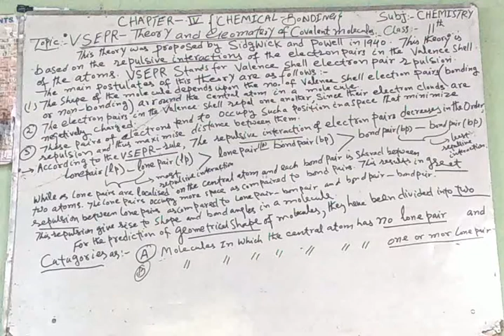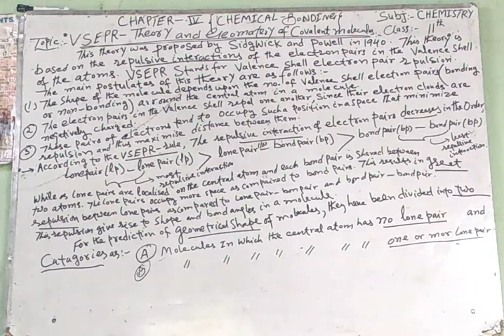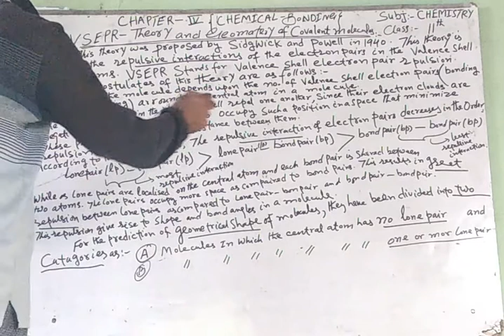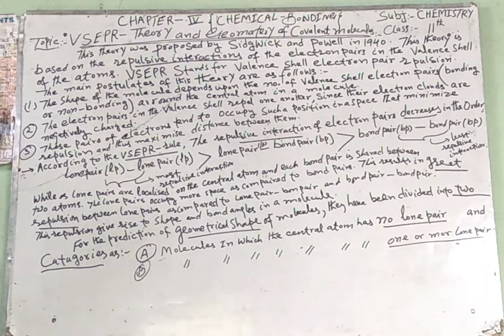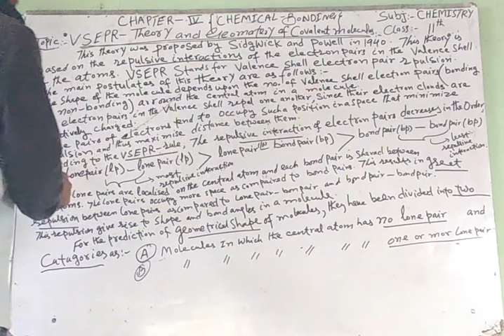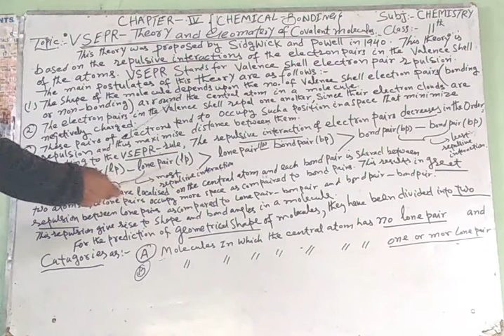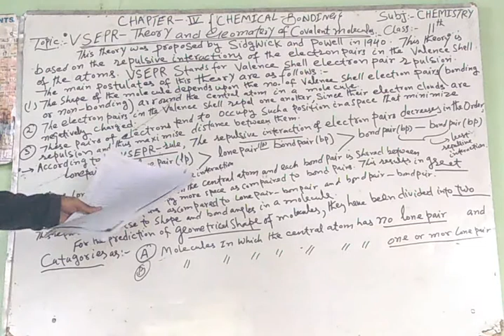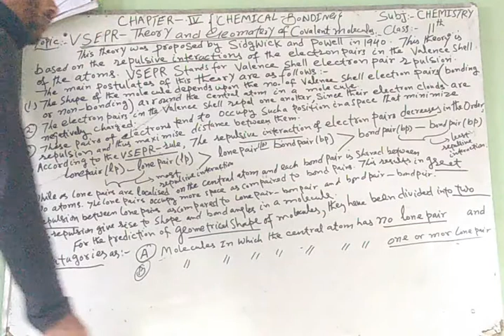Class11th Chap.4 Chemistry (Chemical Bonding) Topic: Vsepr-Thery and Geomatery of Covalent molecule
Class11th Chap.4 Chemistry (Chemical Bonding) Topic: Vsepr-Thery and Geomatery of  Covalent molecule by (ABDUL RASHID)